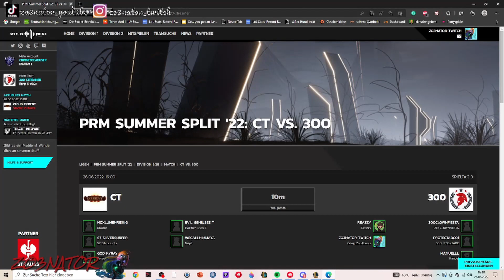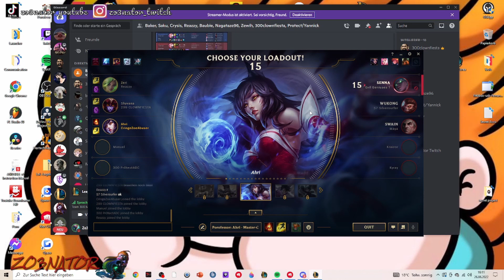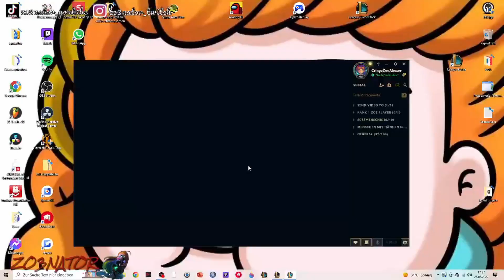Team 300 VS Cloud Trident | Prime League